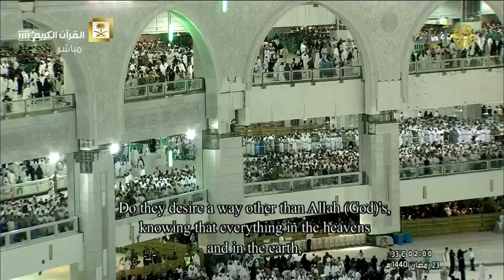صلاة التهجد - عبدالرحمن السديس - ليلة 23 رمضان 1440هـ - 2019م